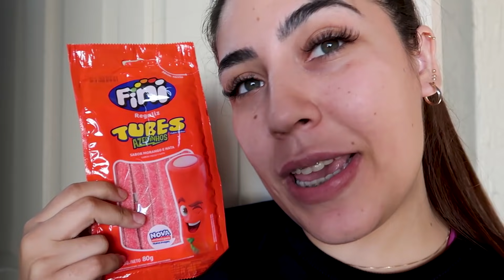TROLLAGEM - trocando o açúcar por sal 🤣